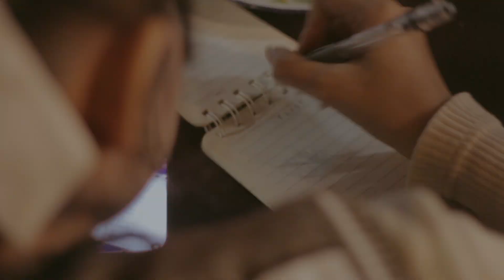(NONAISY BELL) Daisy SINGGAH di Senja Baru Kayutangan - BILIK DAISY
Bagaimana rasanya aiya iya di Senja Baru Kayutangan Kemaren bareng nona?